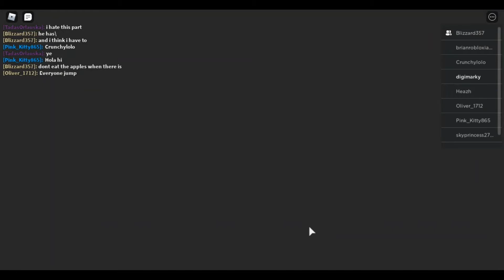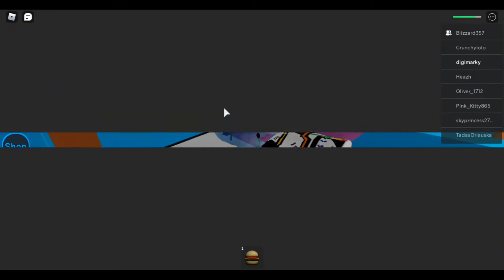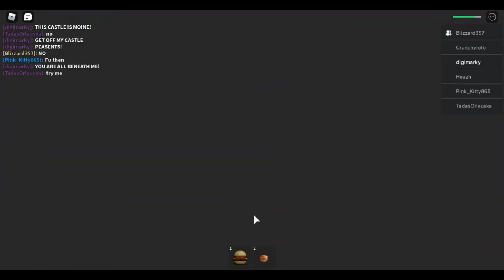Killing a monster in DAYCARE! | Roblox Daycare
Hey guys today me and noah play some roblox Daycare and have some fun!